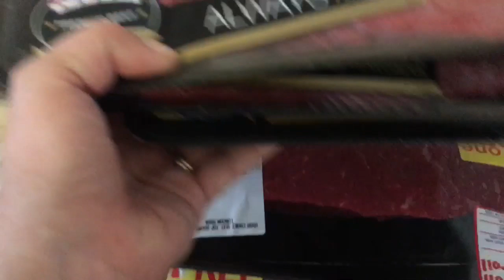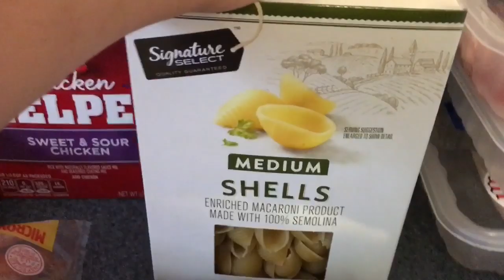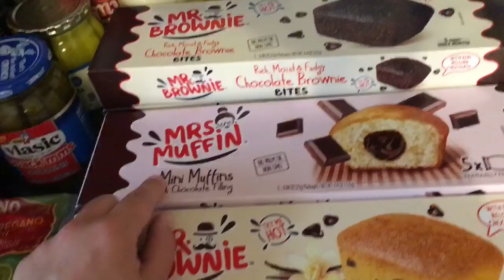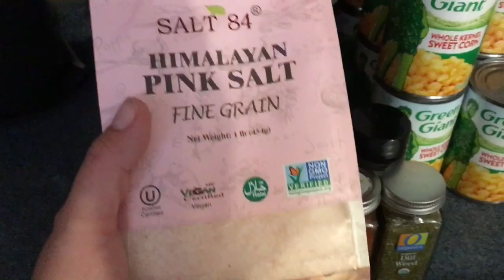HUGE ALDI HAUL - FAMILY OF 8 SHOPPING ON A BUDGET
In this grocery haul I went to ALDI, Dollar General, Dollar Tree & Acme!